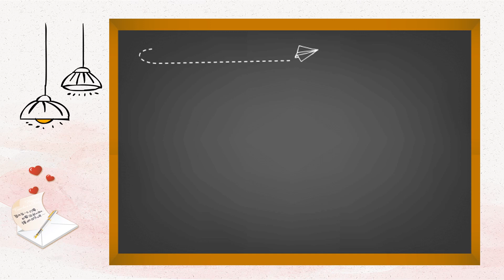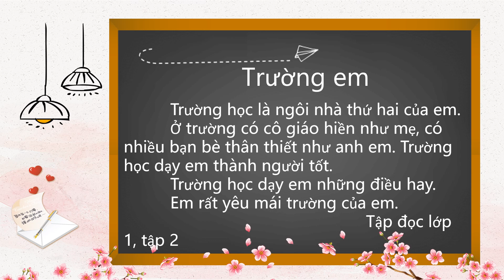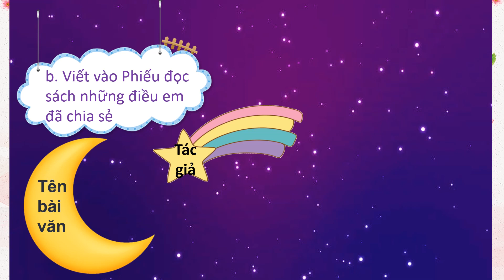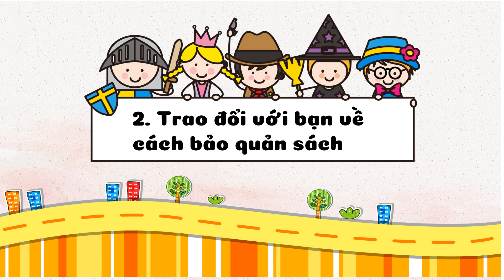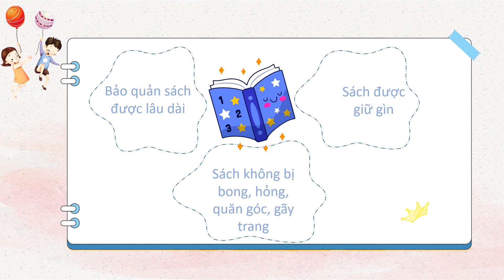K2 | Tiếng Việt | Bài 4 - Tiết 6: Đọc một bài văn về trường học | Tuần 13 | HTK | Q.10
phongchongcovid-19